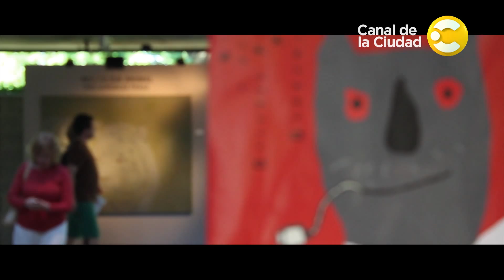Pío Collivadino X Mariana Chaud - Museo de Artes Plásticas Eduardo Sívori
La actriz Mariana Chaud elije la obra Puente Alsina de Pío Collivadino, una de las obras destacadas del extenso patrimonio del Museo de Artes Plásticas Eduardo Sívori. Ministerio de Cultura. Gobierno de la Ciudad Autónoma de Buenos Aires. Días, horarios, muestras y actividades del Museo de Artes Plásticas Eduardo Sívori Y más videos de Museos de Buenos Aires
Una coproducción de la Dirección General de Museos y el Canal de la Ciudad.